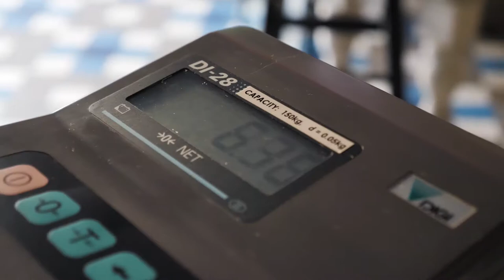The Ring Boxing Community White Collar Boxing Event Highlights (28 June 2019)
Our first ever White Collar Boxing Event was electrifying! Catch the highlights of the event, registration for the next event is ongoing now!